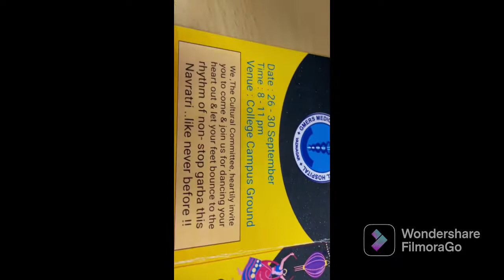Rankaar 2k22 |day 5 | GMERS vadnagar navraatri mahotsav